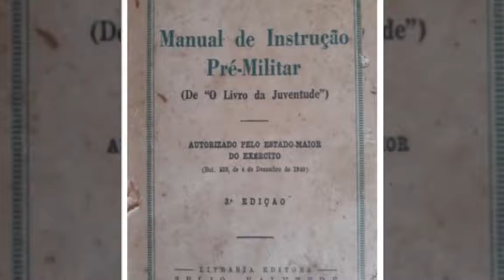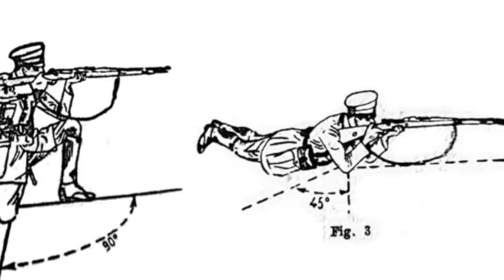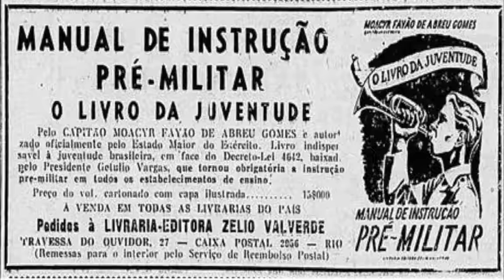Práticas de Instrução Militar no Atheneu - Atheneu Sergipense 150 Anos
A prática de instrução pré-militar foi implementada por lei no Brasil no período de 1909 à 1946 em todas as escolas secundárias públicas e particulares.

Durante esse período os alunos do Atheneu Sergipense receberam os programas de ensino que buscavam transmitir e garantir o espírito patriótico e o sentimento de responsabilidade pela defesa da pátria.
Confira mais um vídeo da série alusiva aos 150 anos do Atheneu Sergipense.

Para saber mais sobre a trajetória dessa instituição que faz parte da história da educação sergipana veja os vídeos anteriores disponíveis aqui em nossa página.